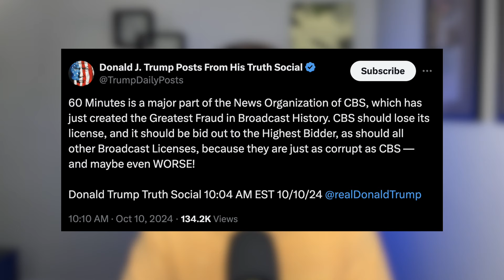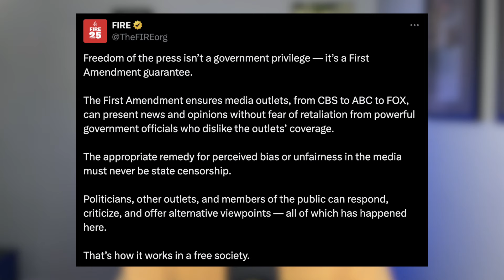Trump's feud with '60 Minutes' ESCALATES!